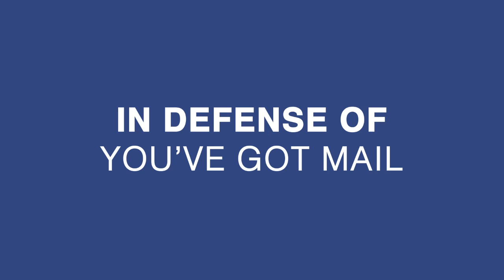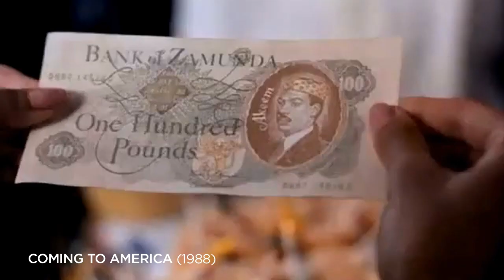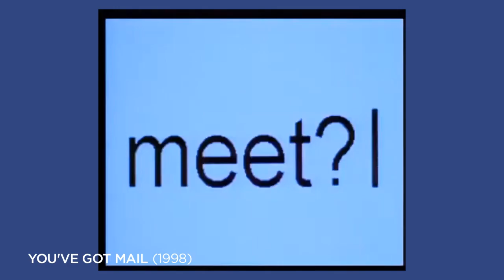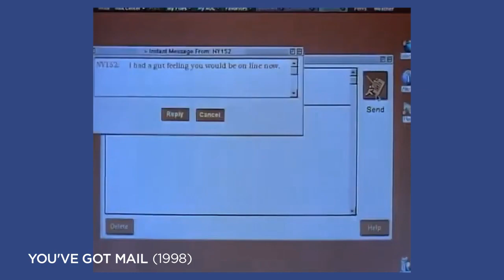In Defense of You've Got Mail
I think You've Got Mail is a good movie. A lot of people disagree with me. So I made this silly video.